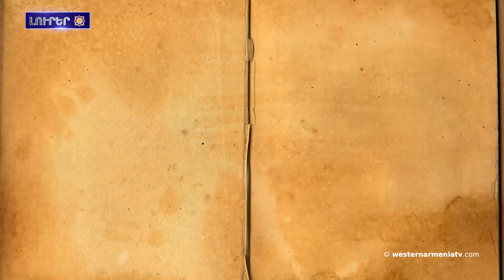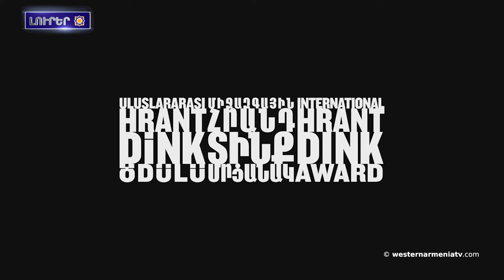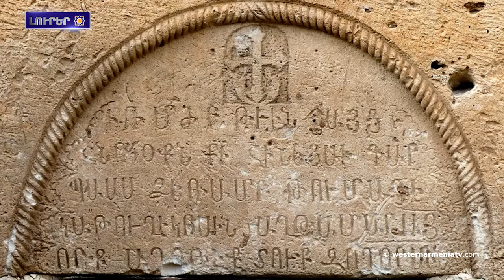Ներքին Հանդ գիւղը մարդիկ ստիպուած Ծաւ գետին ջուրը կօգտագործեն խոհանոցին մէջ, երեխաներու համար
1. Աբդուլ Յամիդ II -ի ծրագիրն ընդդէմ հայ ժողովուրդի՝ Արեւմտեան Հայաստանին մէջ. Արմենակ Աբրահամեան

2. Համերգ Ֆրանսային մէջ նուիրուած Արեւմտեան Հայաստանի եւ Հայ Ժողովուրդի ապագային

3. Նանէ դիցուհիին պաշտամունքը հայկական լեռնաշխարհին մէջ

4. Աղօթք բարձրացուեցաւ Ծիծեռնակաբերդին հուշահամալիրին եւ «Եռաբլուր» զինուորական պանթէոնին մէջ

5. Ներքին Հանդ գիւղը մարդիկ ստիպուած Ծաւ գետին ջուրը
կօգտագործեն խոհանոցին մէջ, երեխաներու համար․ Արման Թաթոյեան

6. 2024 թուականի Հրանդ Տինքին մրցանակին դափնեկիրները յայտնի են

7. Աղթամար, ոչ թէ Աքդամար